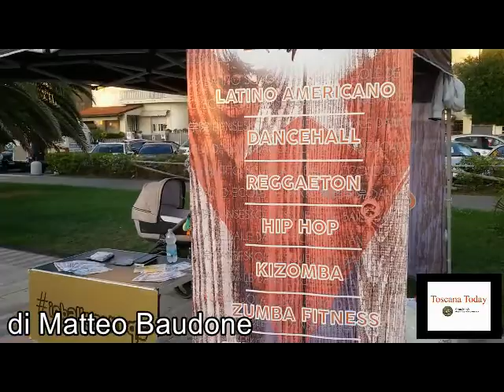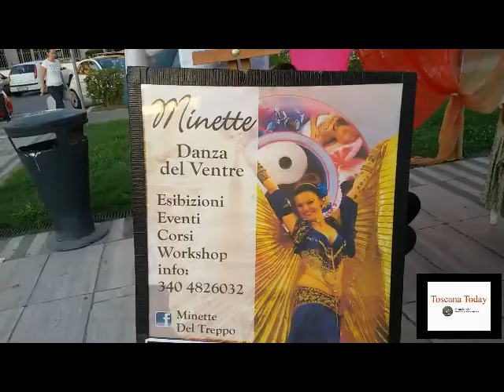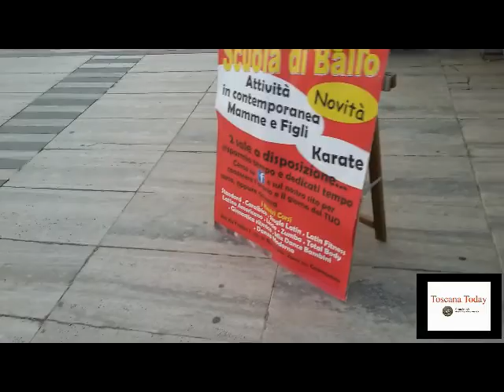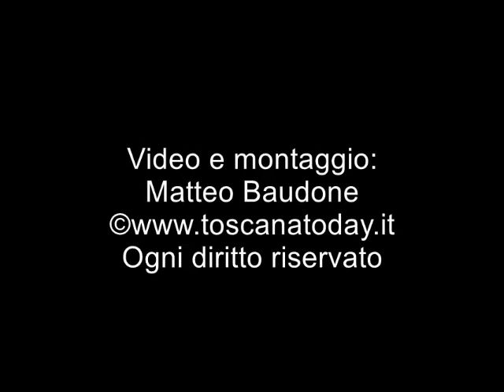Toscana Today- Il Festival del Fitness sul Lungomare di Lido di Camaiore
Le nostre telecamere hanno potuto documentare con un breve estratto gli stand che sul Lungomare Europa di Lido di Camaiore hanno composto il Festival del Fitness 2019 con le relative esposizioni al pubblico delle varie attività fisiche